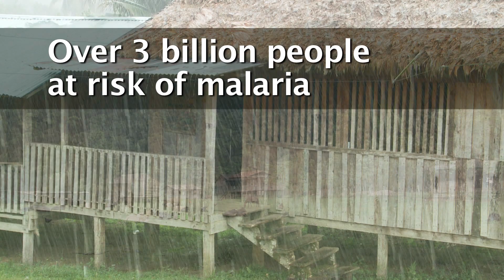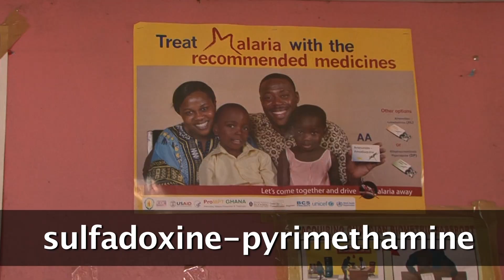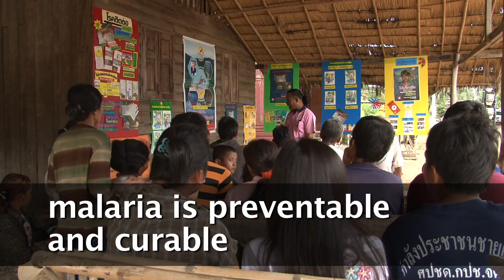WHO: Key facts about Malaria (updated)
Half of the world's population is at risk of Malaria. This video is an introduction to this disease with a few key facts about its global epidemiology, symptoms, mode of transmission through infected mosquitoes, its diagnosis and treatment and, moreover, the main means to prevent its transmission and limit its spreading.